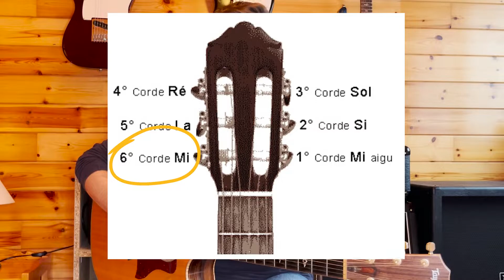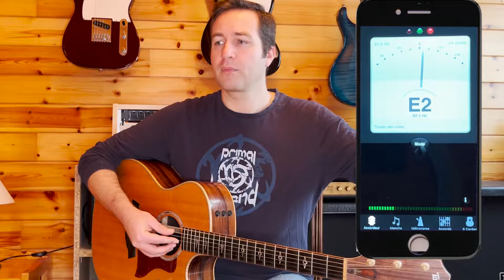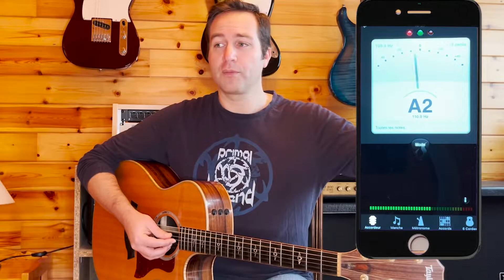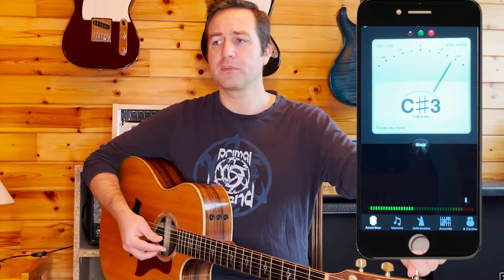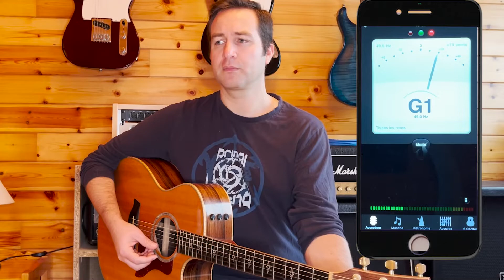🎸 Accorder sa guitare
🎵Accorder sa guitare faire partie des fondamentaux de notre pratique. La guitare est un instrument en bois, un matériau vivant, elle est sensible aux changements de températures et de pression atmosphérique.

Savoir s’accorder, c’est gagner en autonomie et avec les outils à notre disposition de nos jours, plus d’excuses pour rater la note parfaite ! Découvrez comment accorder votre guitare acoustique ou électrique facilement en améliorant votre oreille.

Alors tous à vos accordeurs !

Votre professeur de Guitare, Jean-Christophe

• Soutenez mon travail en vous abonnant à ma chaîne YouTube! 🙏